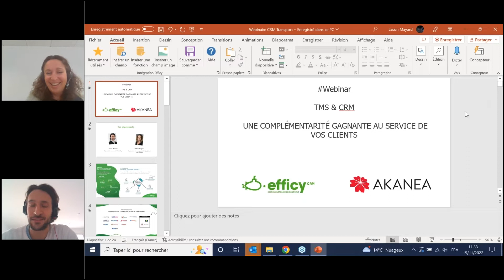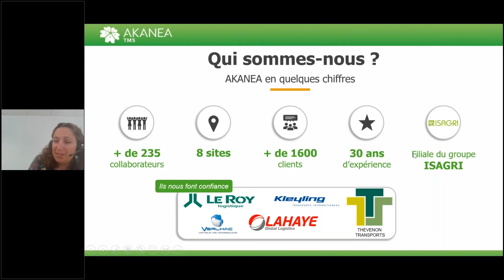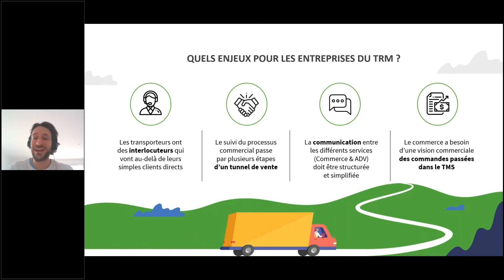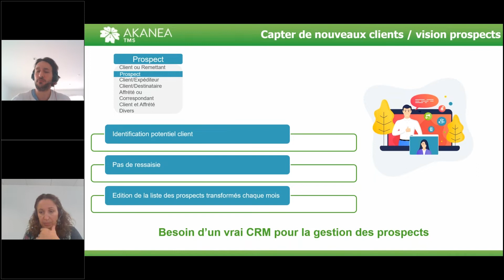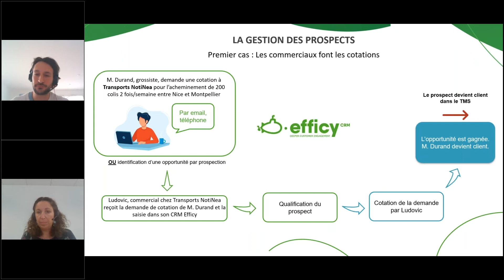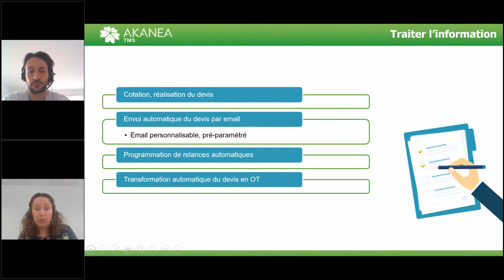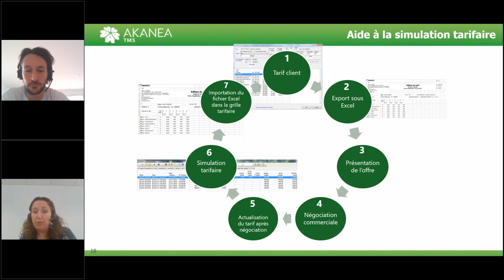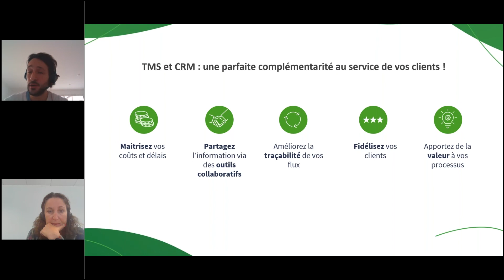Webinar: efficy & AKANEA :TMS et CRM - une complémentarité gagnante au service de vos clients